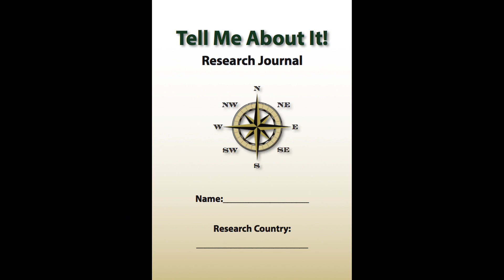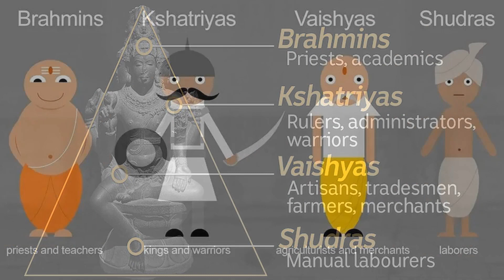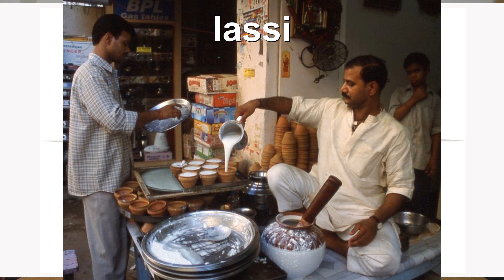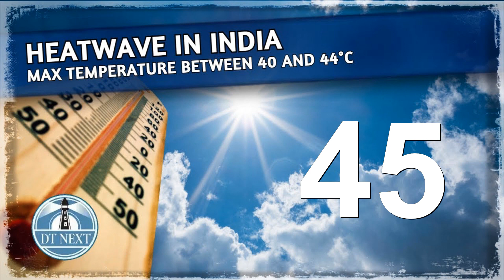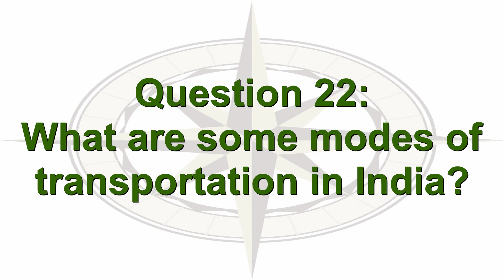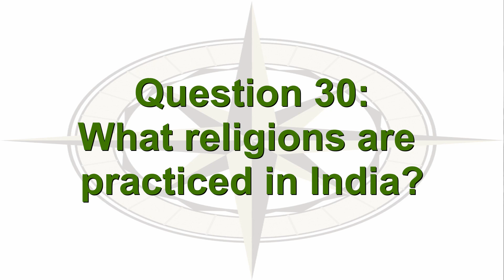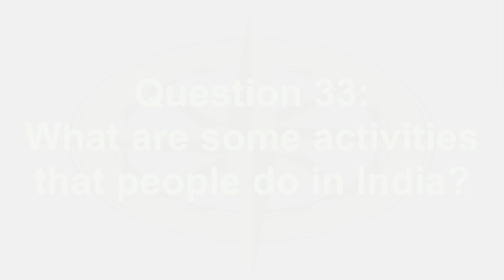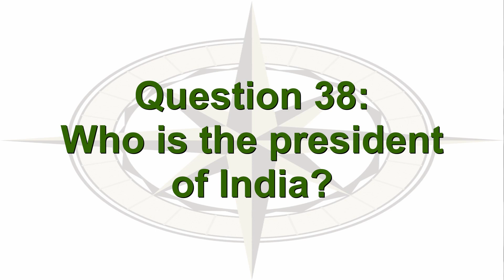40 Questions . 18th episode . Nishant Rangra . India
In the 18th episode of 40 Questions, Stephen Walker, the author of Tell Me About It!, interviews Nishant Rangra.   Nishant was born in Himachal Pradesh, India.  He is a visiting graduate student at a university in Cheonan, South Korea.  Tune in and listen to him answer 40 questions about his home country: India.

The EFL/ESL textbook used with these videos, Tell Me About IT! Before You Get There... is now available in Korean, Japanese, Chinese, Spanish, Russian and Arabic editions on Amazon.com. To order a copy, please